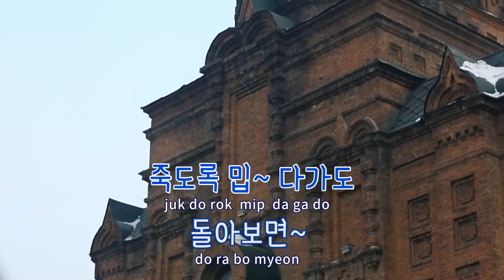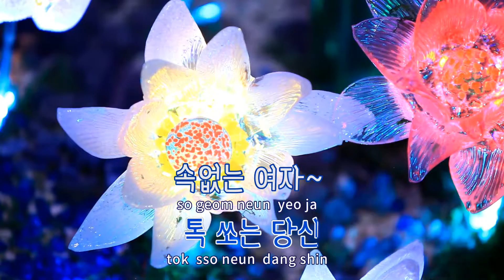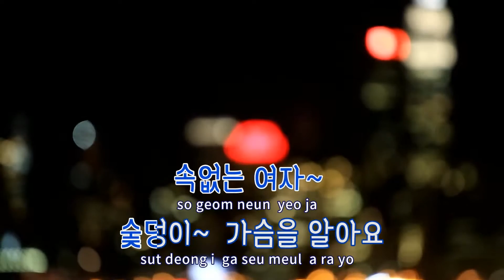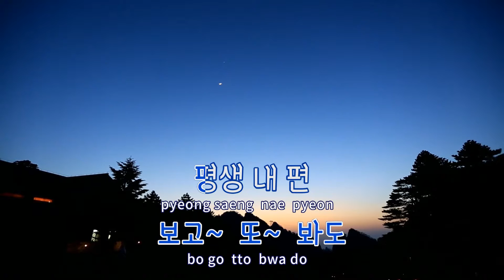[TJ노래방 / 반키내림] 평생내편 - 나도경 / TJ Karaoke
평생내편  --  나도경